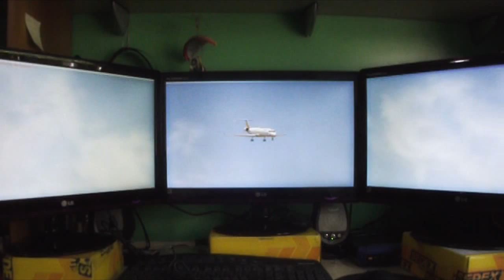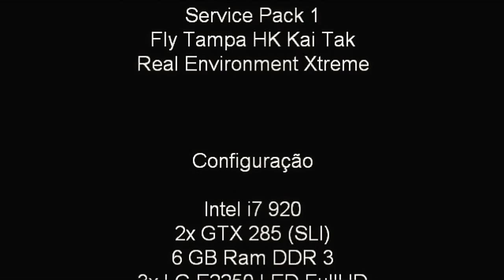Hong Kong Kai Tak - FSX nVidia Surround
Teste com o Bombardier CRJ 700 no cenário da Faly Tampa de Kai tak... fazia mais de 1 ano q não jogava FS, instalei pra ver como ficaria nos 3 monitores e o resultado foi show !! O pouso naõ foi o ideal, pousei um pouco desalinhado e uma pequena flutuação antes do toque, mas pra quem estava a tanto tempo sem jogar e jogando com um joystick de xBox ta valendo, hehehe

* Detalhe para o suporte "Tabajara" dos monitores enquanto os novos não chegam, kkkkkk